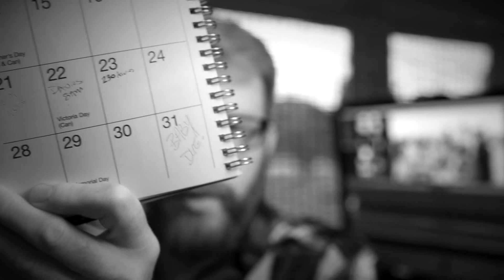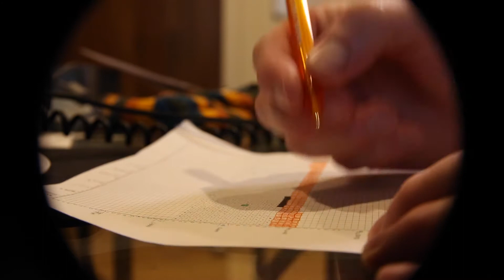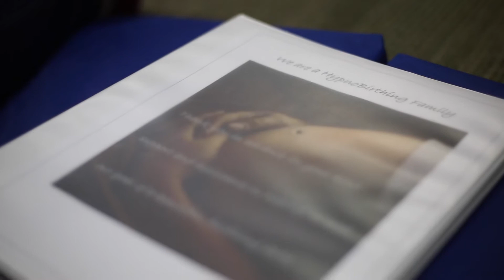MATERNITY BOUDOIR PHOTOSHOOT - VLOG #4: Mother's Day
Mother's should be celebrated WAY more than just on Mother's Day.  The commitment, love, dedication, selflessness, and the list goes on and on for what comes naturally to a mother...it is who they are.
We celebrated the most amazing woman in our house on Sunday.  Home-made gifts and cards, peach rings, breakfast in bed, banana bread, wine and flowers, all topped off with a family photo -were part of the festivities.
Earlier in the week we had an appointment with Snapshots By Jolene for a seriously beautiful maternity boudoir session.
And we discuss a life calendar and why it is a helpful tool for motivation.